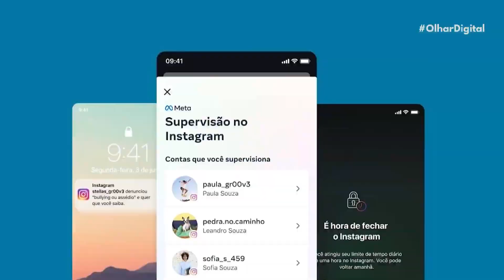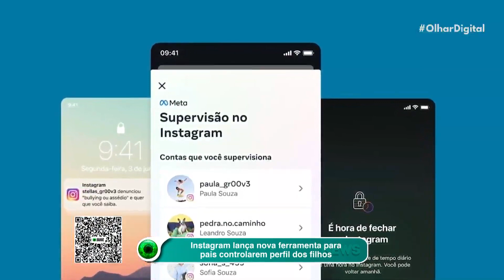Imagens de satélite mostram incêndios florestais devastadores nos EUA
Novas imagens de satélite mostram a dimensão dos incêndios florestais que assolam Washington e Oregon, nos EUA. Os registros mostram vastas áreas tomadas pelo fogo.